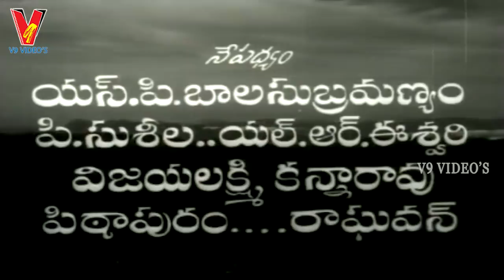PREMA JEEVULU | FULL MOVIE | KRISHNA | RAJASRI | KANTA RAO | V9 VIDEOS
Watch And Enjoy Telugu Full Movie Prema Jeevulu On V9 Videos.

Starring : Krishna, Rajasri, Kanta Rao Among Others.

Director: K.S.R.Das
Producer: P. Babji, G.Sambasiva Rao